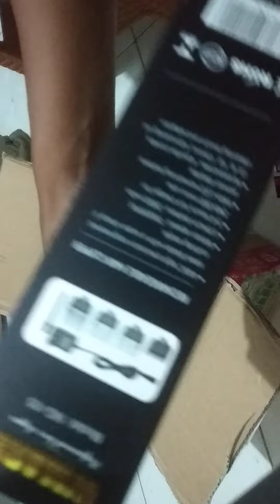kliper terbaik di kelasnya ||wmark NG-115